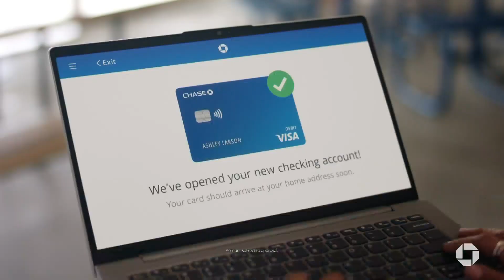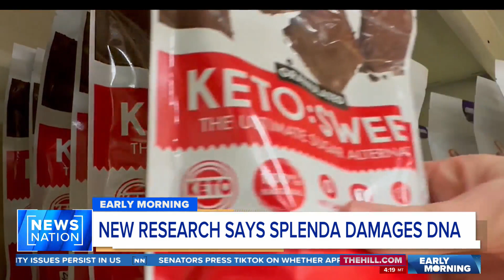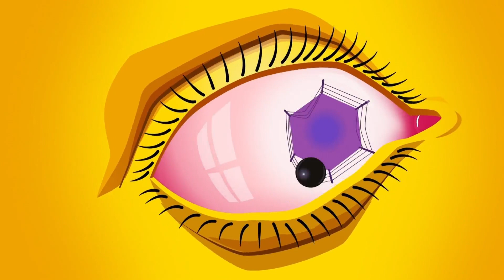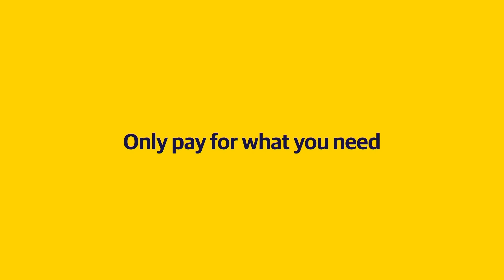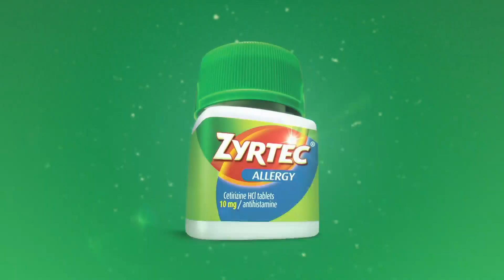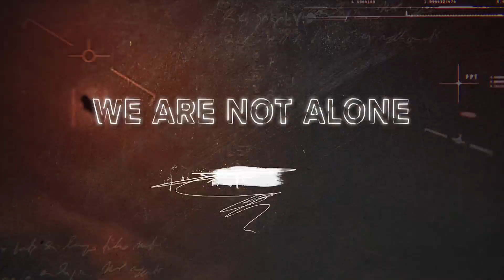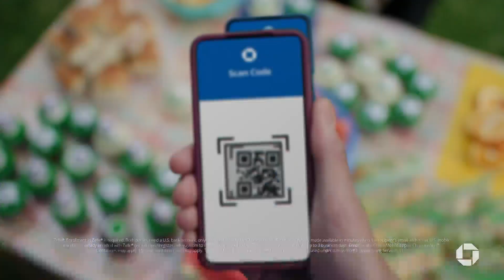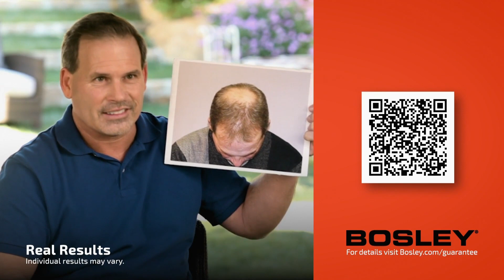Nick Smith - NewsNation - Early Morning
NewsNation, Early Morning, Thursday, June 8, 2023
NewsNation, a Nexstar Media Group, Inc. (Nasdaq: NXST) property, is the fastest-growing national cable news network reaching 70 million television households across the United States. Validated by independent watchdog groups, NewsNation is America’s source for engaging and unbiased news, which reflects the full range of perspectives across the country.

The network has morning shows on weekdays starting with “Early Morning” with Nick Smith at 6 a.m. ET, and then “Morning in America” airs from 7-10 a.m. ET, followed by “NewsNation Live with Marni Hughes” from 10-1 p.m. ET.

Then we start to move into the afternoon and evening weekday lineup with “NewsNation Now” from 1-5 p.m. ET with Nichole Berlie. After that, “The Hill on NewsNation” at 5 p.m. ET, “Elizabeth Vargas Reports” at 6 p.m. ET, “On Balance with Leland Vittert” at 7 p.m. ET, “CUOMO” at 8 p.m. ET, “Dan Abrams Live” at 9 p.m. ET, and “Banfield” at 10 p.m. ET.

On the weekends, you catch “NewsNation Prime” anchored by Natasha Zouves.

Formerly known as WGN America, the network is owned and operated by Nexstar Media Group Inc.

The network draws on the local market, regional, and national expertise of Nexstar Media Group, Inc.’s 5,500 local journalists in 110 local newsrooms across the country.

NewsNation is available across a variety of cable and satellite providers, streaming platforms, online, and on the NewsNation app.

The network draws on the local and national expertise of Nexstar’s 5,500 journalists in 110 newsrooms across the country. NewsNation is available on every major cable and satellite provider, streaming platforms including YouTubeTV, Hulu, DirecTV Stream, FuboTV, Sling, and Vidgo, and on the NewsNationNow app available on Android and iOS.